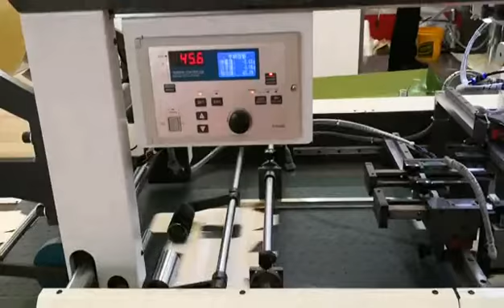Window patching machine with creasing line+8615230576812